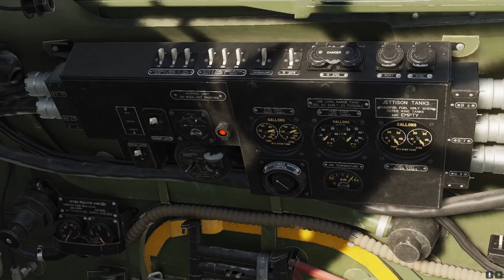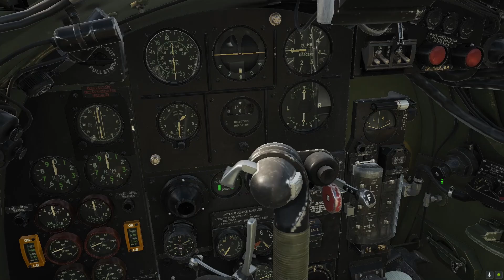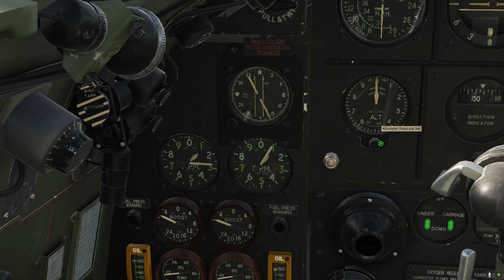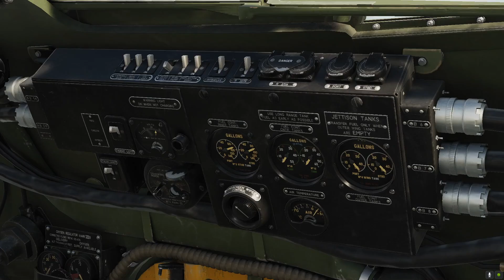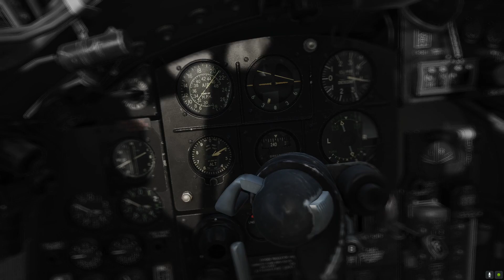Does DCS Have a MAJOR Problem?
'Does DCS Have a MAJOR Problem?', Tim Davies, Fast Jet Performance

Flying the Mosquito is almost TOO realistic. If you don't switch your oxygen system ON, you will get hypoxia and it is modelled CRAZY realistically!

Have a watch and learn, hypoxia is not a joke!

Timestamps 👇

Oxygen @ 1:30
Hypoxia 1 @ 11:30
Hypoxia 2 @ 14:10
Hypoxia 3 16:35

Hypoxic Hypoxia

This is the most common form of hypoxia encountered in aviation and occurs at the lung level. This type of hypoxia is commonly called altitude hypoxia. Pilots may experience hypoxic hypoxia when flying at altitude in an unpressurised aircraft. With increasing altitude, the molecules of oxygen in ambient air get farther apart and exert less pressure per square inch. The percentage of oxygen does not change as we ascend; however, the partial pressure of oxygen in ambient air decreases as we go to altitude. In other words, with increasing altitude, the partial pressure of oxygen gets lower and the lungs cannot effectively transfer oxygen from the ambient air to the blood to be carried to all tissues in the body.

'SPIN Recovery Programme'

If you are a MAN who is struggling and wants to TAKE BACK CONTROL 💪

I run the The Spin Recovery Programme for groups of men looking to make real ACCOUNTABLE change in their lives - fully online, no more than 6 men (10-12 weeks + LIFETIME support).

Join my course of MEN and TAKE BACK CONTROL

Individual Power Coaching for Men and Women - go for details

PC Setup

Intel(R) Core i7-8700K CPU @ 3.70GHz
32GB Ram

Oculus Rift

TMFG Crosswind V3 Pedals